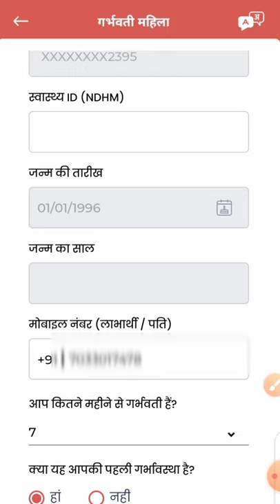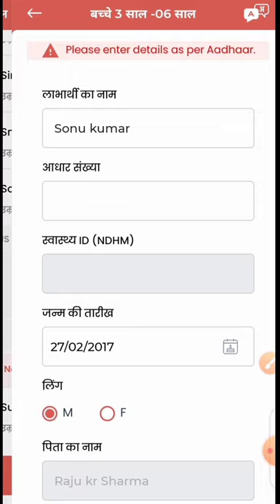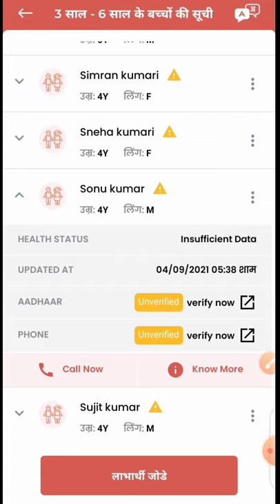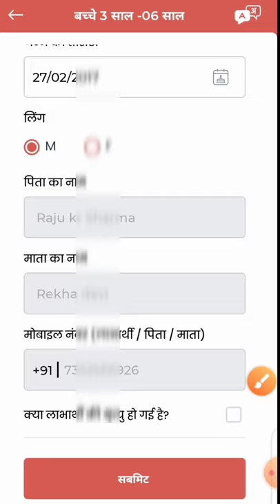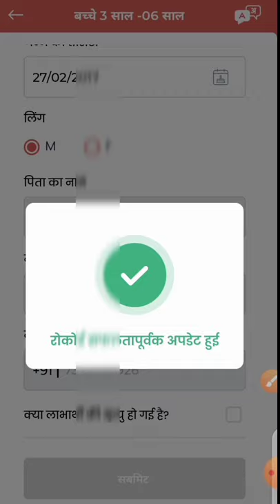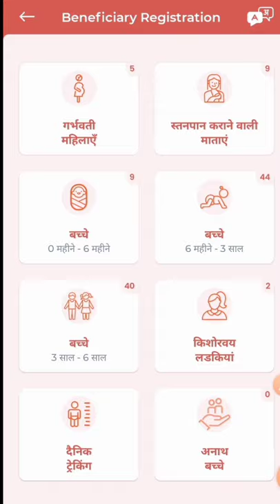बच्चे का आधार कार्ड नहीं है तो veryfie कैसे करें! लाभार्थी का उम्र show कैसे करें!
वीडियो पसंद आए तो,👇👇👇👇👇

लाइक कीजिए 👍
कमेंट कीजिए...

Anganbari news
Anganwari anpration
Poshan Tracker
Poshahar vitran
Anganwari pmmvy
Anganwari mkuy
Poshan Tracker tikakaran
Bihar anganwari